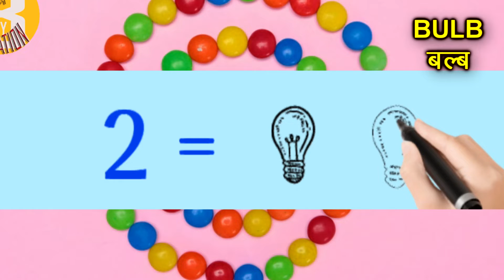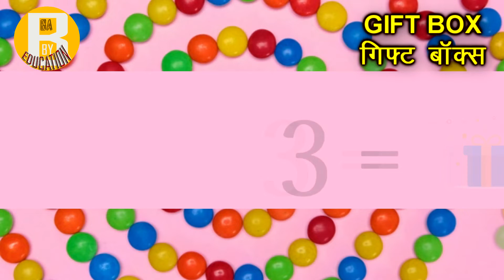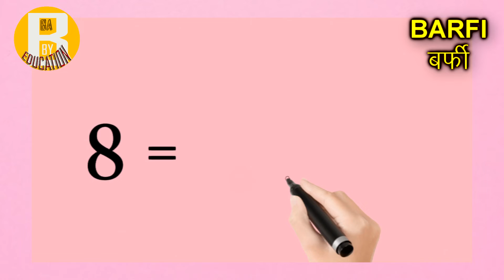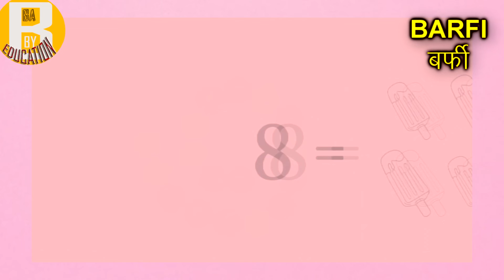1 se 10 tak ginti BBaby Education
BBaby education
Apne Dost, Bhai, Bandhu, Ko Follow Karna :-

2nd Camera Canon 90D
50MM LENS
CAMERA TRIPOD

Important Videos For New You tubers :-
1976 allowance is made for ''fair use'' for purposes such as criticism.comment news reporting teaching scholarship and research.fair use is a use permitted by copyright statute that might otherwise be infringing.